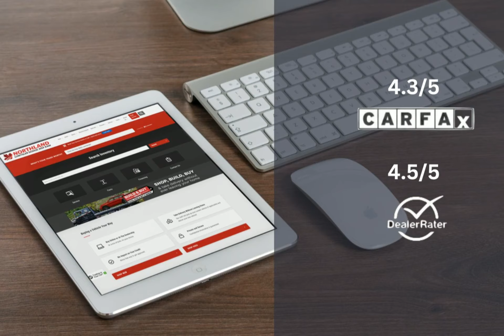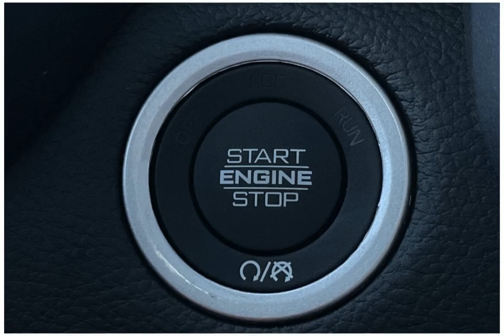2023 RAM 1500 23C10838